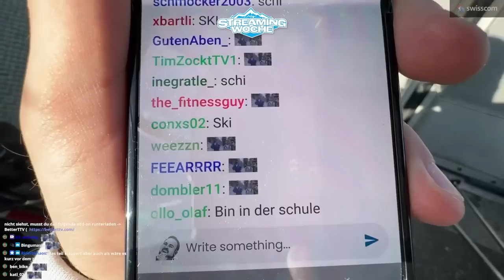SKIFAHREN IST UNSER DING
🧃 Trinkt Wasser und holt euch airup! ᵂᴱᴿᴮᵁᴺᴳ